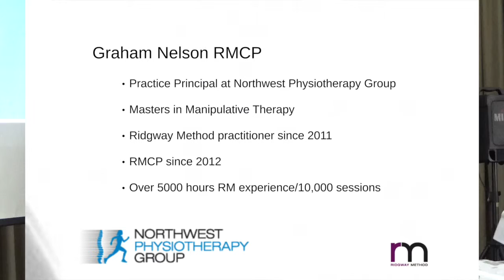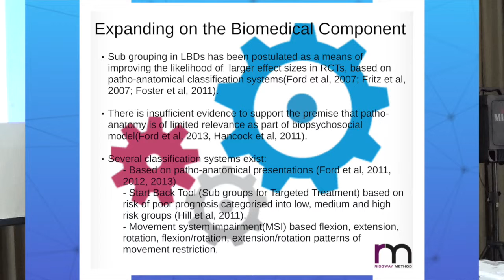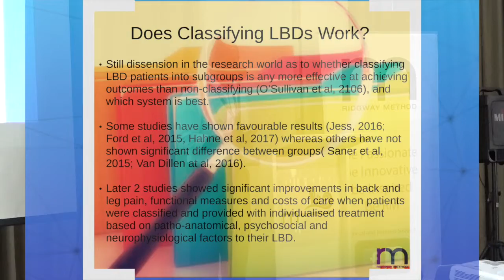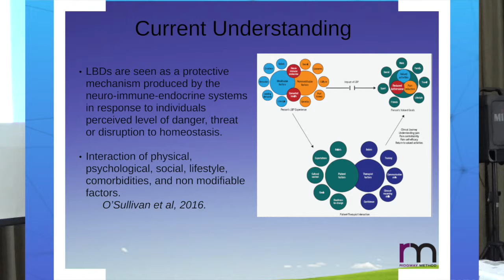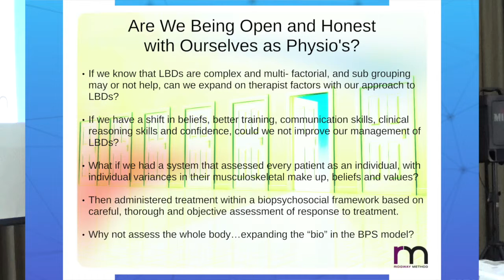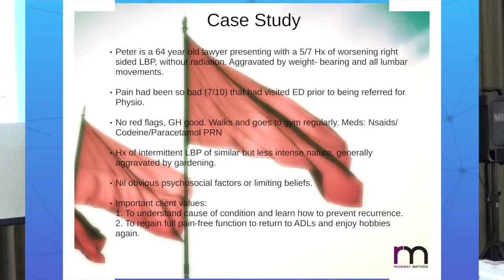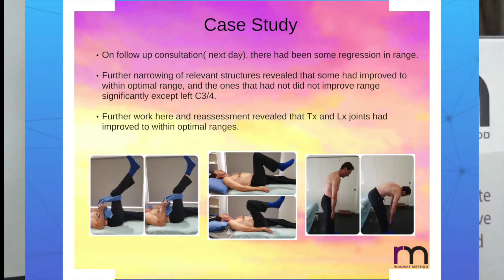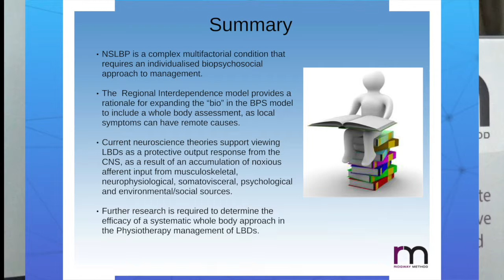Why search the body to discover the best fix for low back pain?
Whole Body Assessment for LBP by Graham Nelson
Ridgwaymethod.com